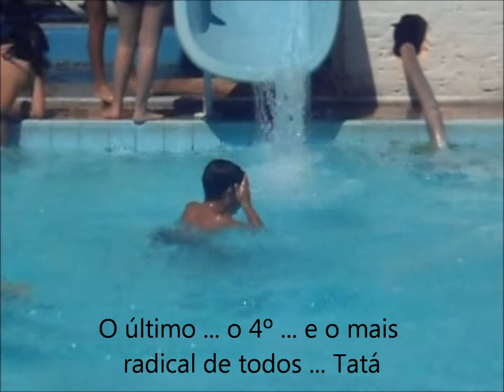Vlog - Um dia no clube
Gravei esse vlog no Olympic Clube de Barbacena nesse feriado do dia das crianças! Aproveitando com meus primos :)